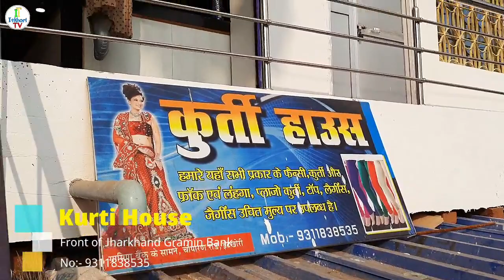New "Kurti House itkhori" All Kurti's, Lehnga, Gown Frowk, Palazzo, Patiyala, Leggings, Jeggings🥻.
Kunti horse itkhori.
front of Jharkhand Gramin Bank
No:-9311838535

All Kurti's, Lehnga, Gown Frowk, Palazzo, Patiyala, Leggings, Jeggings